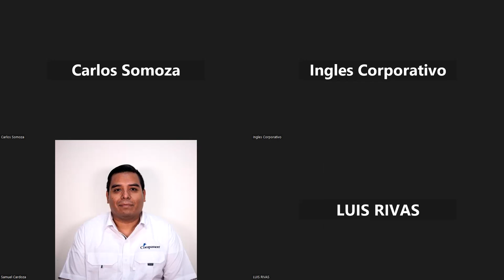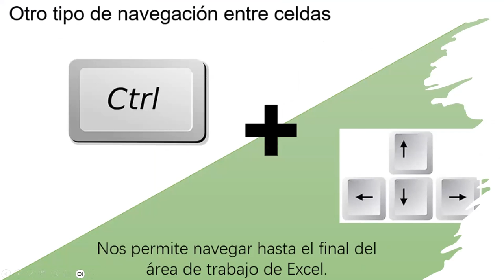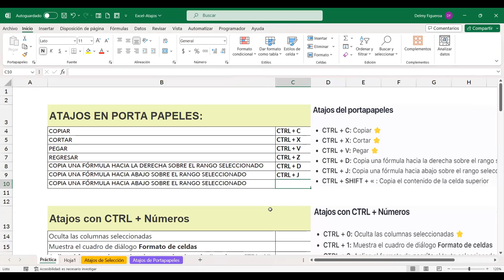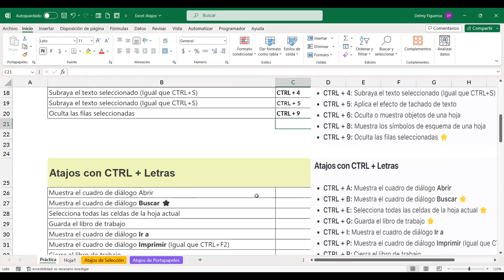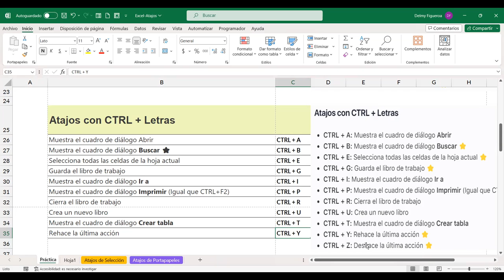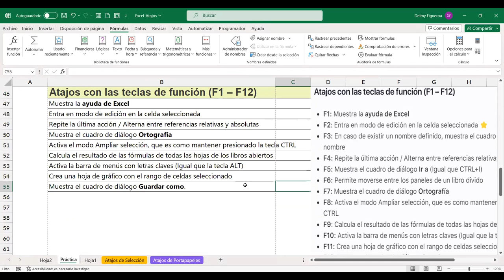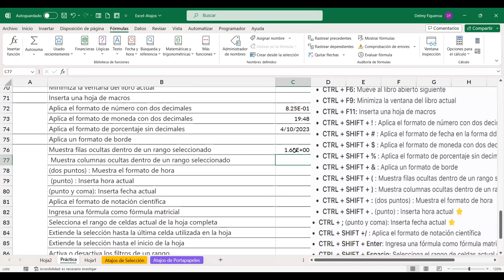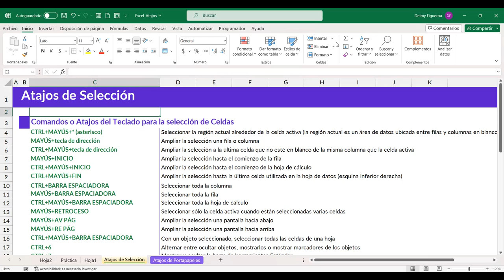SESION 2-4/10/2023-EXB-01-7-8-PM-10-2023-FIGUEROA-MÉTODOS ABREVIADOS DE TECLADO